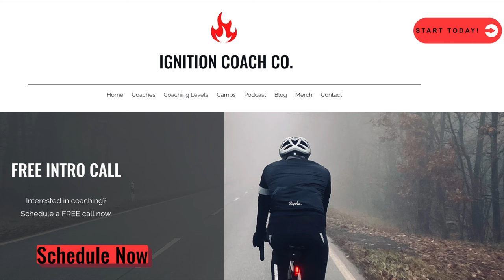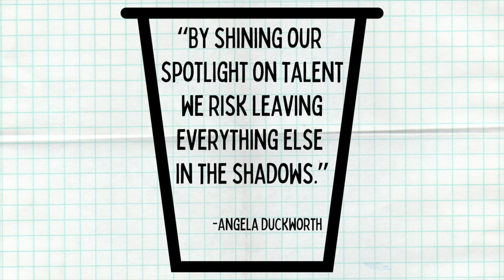Using Monsters Inc. to Explain Talent | Never Give Up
I used the movie Monsters University as a perfect example to our topic of talent. Mike Wazowski is just not a very scary monster and has to face this truth at the end of the movie. And yet, I think we see a great example in Mike in that he tried everything he could to make it happen. The truth is, none of us know our true "potential." None of us really know how "talented" we are. All we can do it work to be the best and see where we end up.